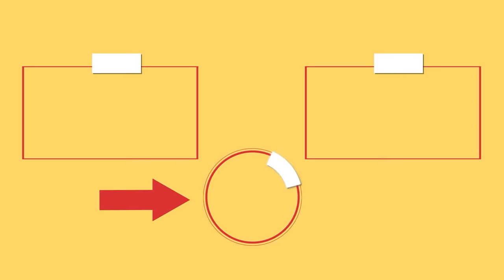The pork knuckle recipe that has gathered millions of views on Youtube!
Ingredients:
pork ham hock: 2 pc
water: 3 l (101 pt)
salt: 5 g (0.2 oz)
onion: 2 pc
carrot: 1 pc
bay leaves: 2 pc
black peppercorns: 10 g (0.4 oz)
parsley: 15 g (0.5 oz)
garlic: 10 g (0.4 oz)
dried tomatoes : 30 g (1.1 oz)
salt: 10 g (0.4 oz)
black pepper: 5 g (0.2 oz)
chicken broth: 150 ml (5.1 fl oz)